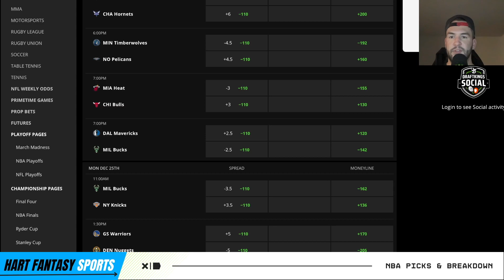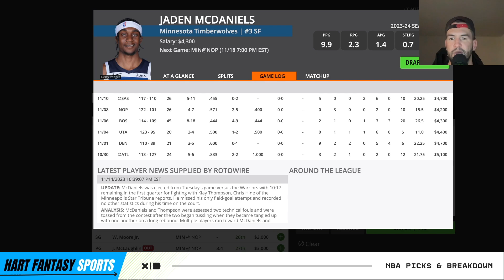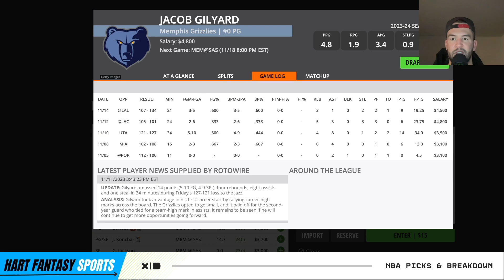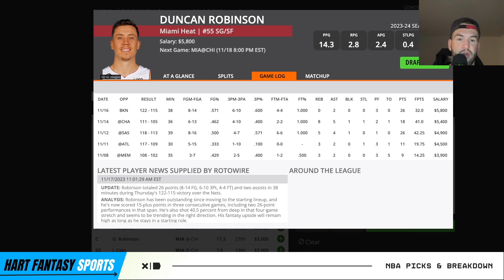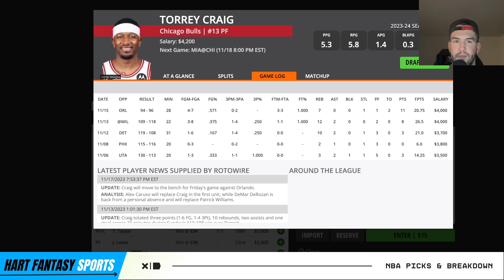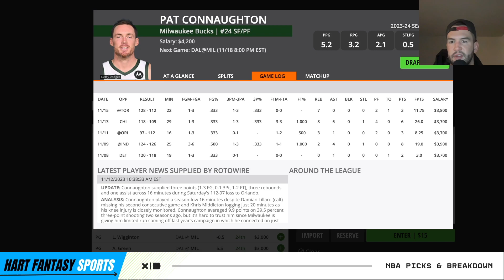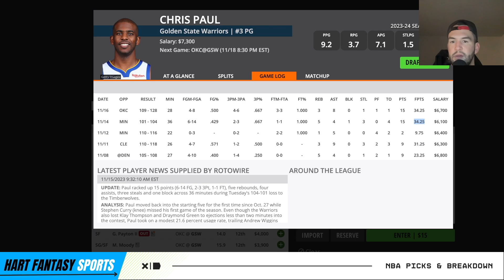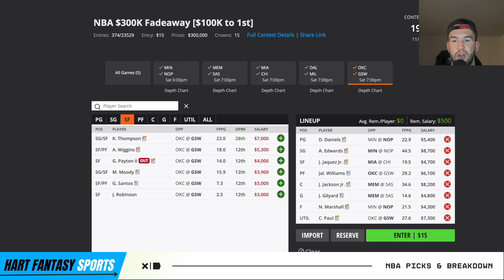DraftKings NBA DFS Picks: 11/18/23 | Core Plays + Lineup Process!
In this video I give a game by game breakdown of my favorite NBA DFS plays plus I go through my early look lineup process for the DraftKings $100K to first 5 game NBA Slate on (11/18/23). I will post my updated core plays on my Twitter below!